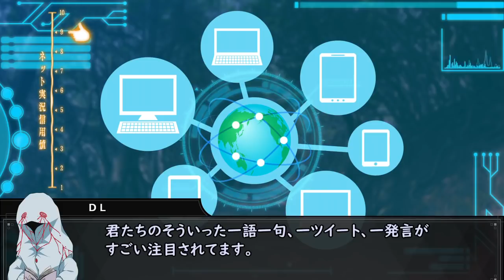【エモクロアTRPG】新約・きさらぎ駅 #03【もすくるうま】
エモクロアTRPGダヨ！この続きはちょっとかかるかもしれない。
DL(ディーラー)：もすい。　／　PL(プレイヤー)：転/kururi、うそうま
立ち絵はくるりさんがちょっぱやで描いてくれました。すごい。ありがとう！

動画は公式シナリオのリプレイ動画です。シナリオのネタバレがあるため視聴の際にはご注意ください。